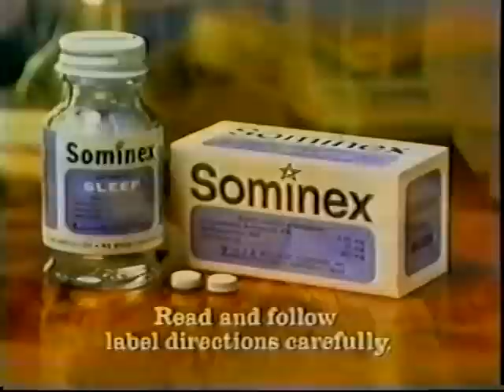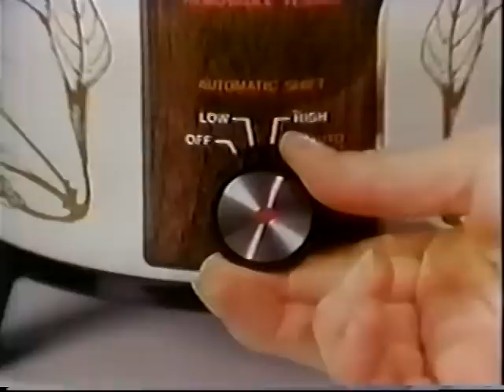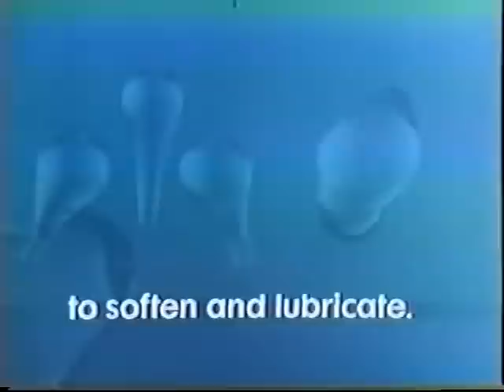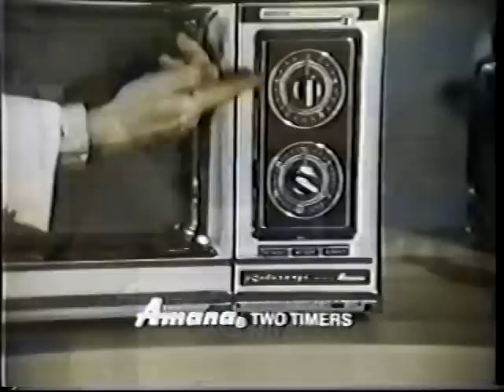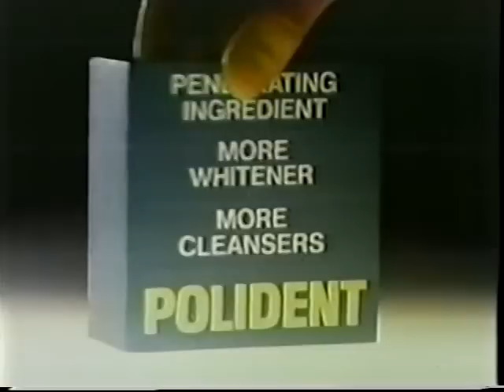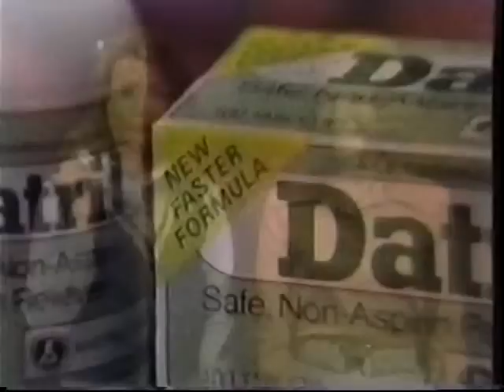ABC News, October 4, 1976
The first weeknight network newscast anchored by both Harry Reasoner and Barbara Walters. Reasoner had been the solo anchor on the newscast since 1975, until Walters was lured away from NBC. This pairing only lasted a couple of years, when Reasoner returned to CBS News in June of 1978.